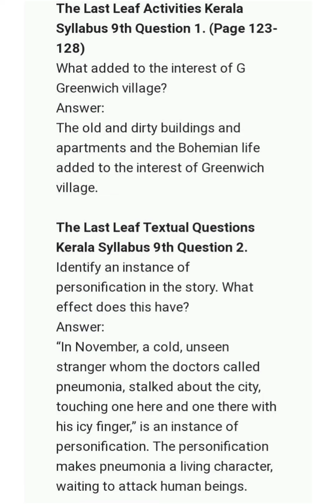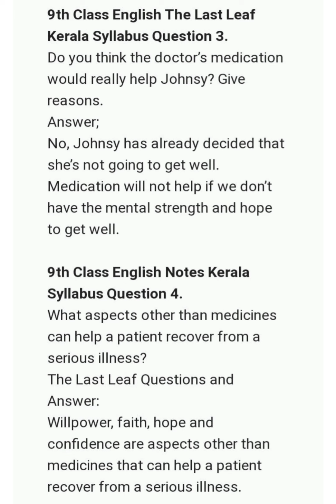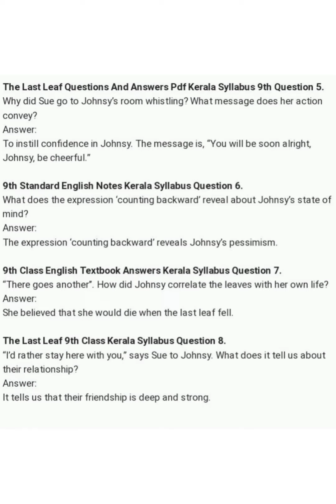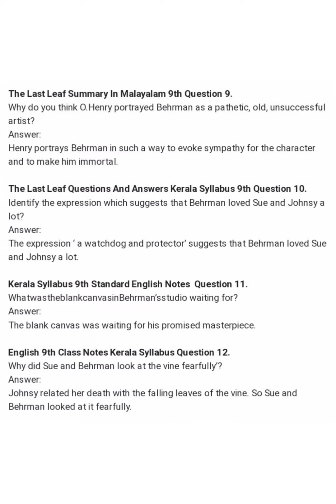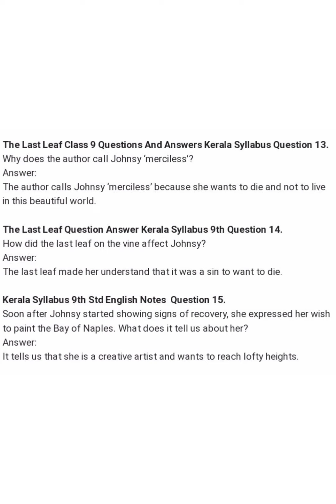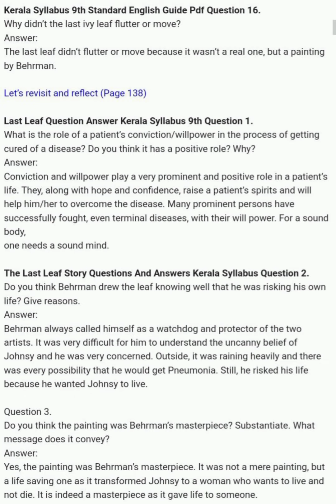Class 9 English Unit 4 Chapter 3 The Last Leaf Textbook Question And Answers